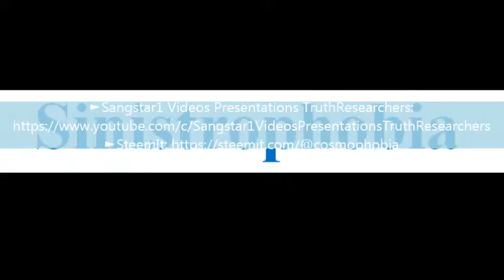To say a word Sinistrophobia